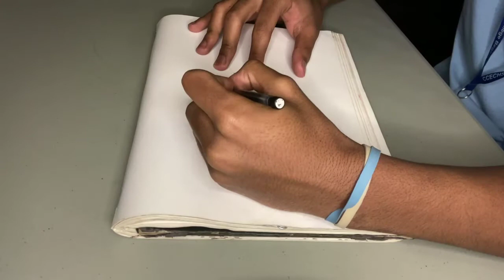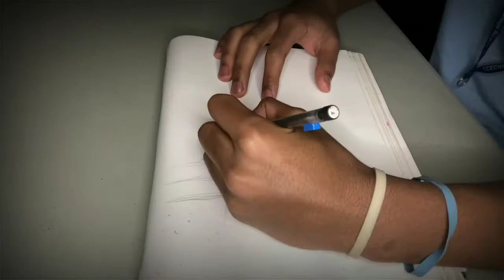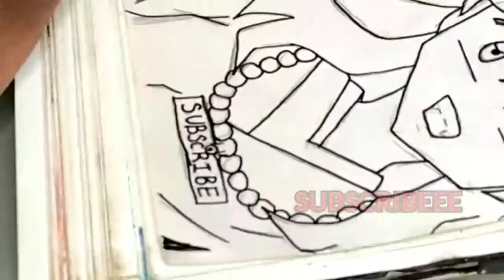Inuyasha Vs Sesshomaru || Speed Drawing Simpuyasha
WATCH SOME MOREEEE CONTENT OF MINE
-Shareeeeee

Inuyasha definitely simps in this video too, no way he fights for himself

Simpuyasha
Kagomeee